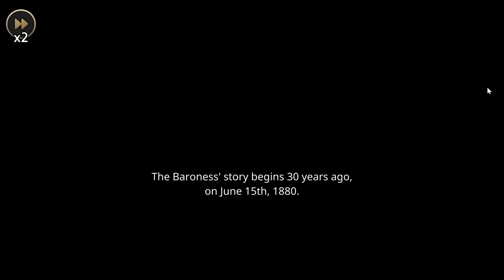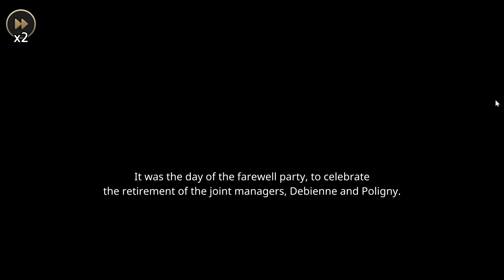MazM: The Phantom Of The Opera 02 - An Interrupted Rehearsal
Now playing as Christine a little, insignificant star of the opera house we hear more spine-chilling rumours about this phantom and as if to say those are not mere stories, an eerie pipe organ can be heard.

"Chapter 1 - Overture":

★Episode 02: "Prophecy"        |-~-[3 Footnotes]-~-|

᠅ After talking with the managers go upstairs to the dressing room and enter. It's right by the entrance, if you don't see it just move a bit forward. (Time: 03:10)
᠅ When you go down the stairs a little "cutscene" happens. Before you talk with Mr. Buquet go back up the stairs and towards the dressing room. On the halfway point you should see the note. (Time 07:43)

Thanks to the creators of the original videos used for the Outro!